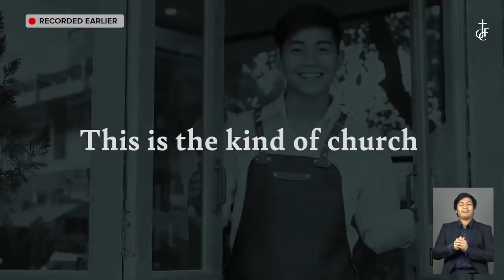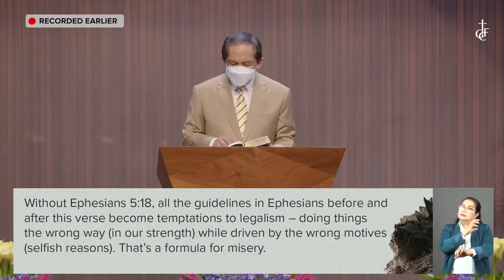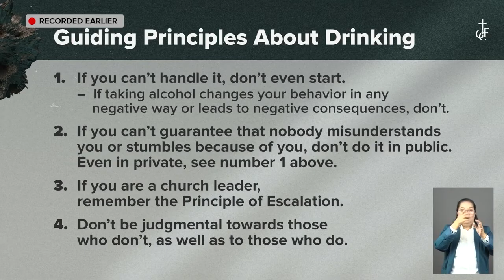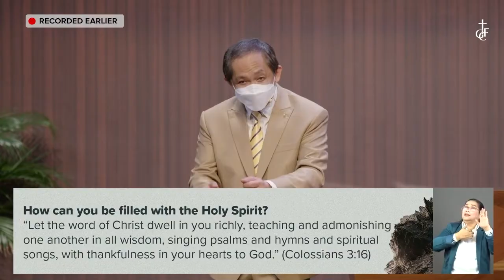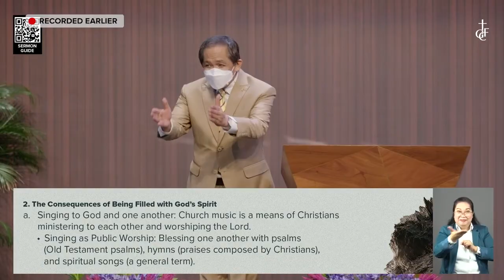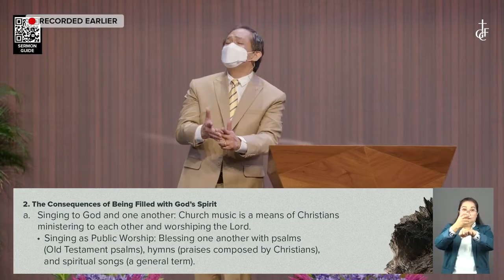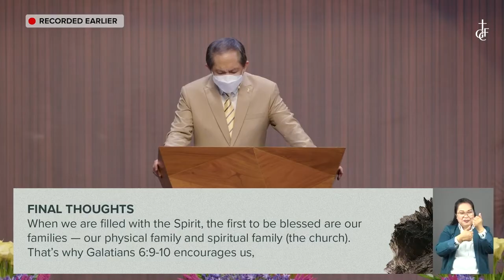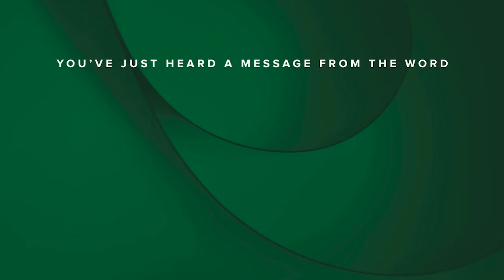GCF ENGLISH SERVICE | June 5, 2022